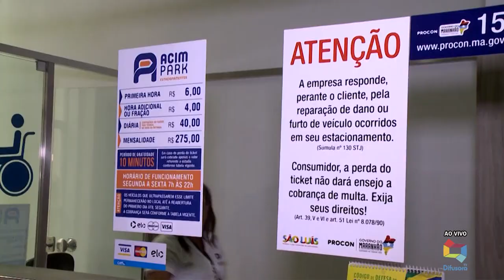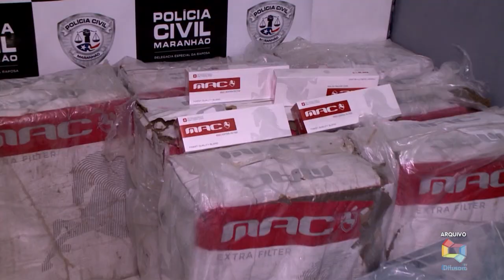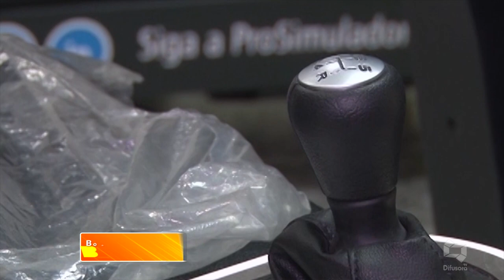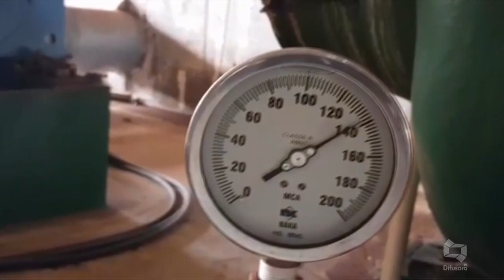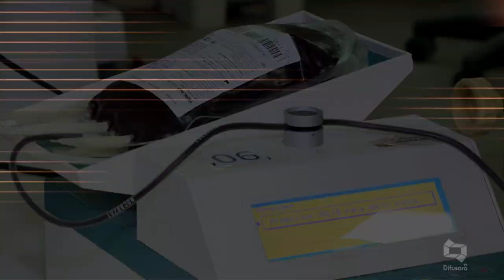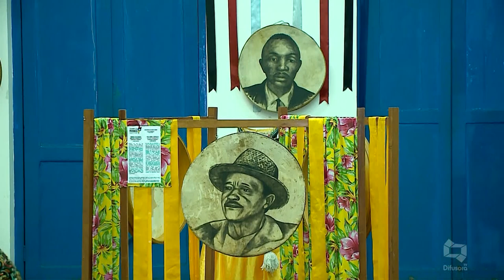[Edição170619]Assista o Bom Dia Maranhão desta segunda-feira